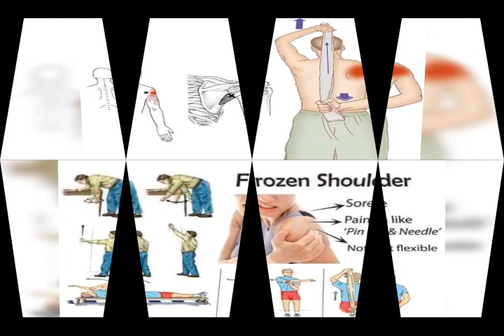தோள்பட்டை வலி உடற்பயிற்சி